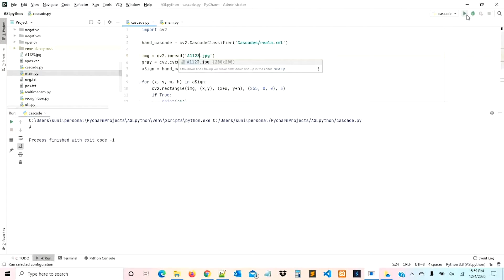WAICY 2020: Official Recap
The ongoing pandemic made us shift gears and WAICY had to go completely virtual this year. Did it dampen the enthusiasm or created a WAICY that's going to be hard to forget? Watch it all here in our official WAICY 2020 recap video and see how 120+ participants from 5 different countries came together to create a WAICY like no other!

About WAICY:
The 2020 World Youth Artificial Intelligence Competition For Youth (WAICY) is a renowned global competition hosted by K-12 AI education leader ReadyAI, and supported by top scholars from Carnegie Mellon University. Hundreds of students and teams from different countries participate in the competition each year. The competition received recognition from the City Council of Pittsburgh and the school districts in Pittsburgh.